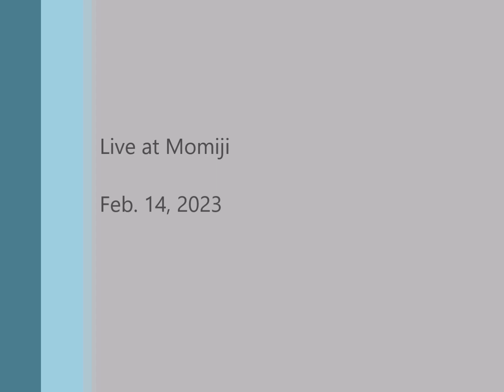First of May （若葉のころ） Bee Gees